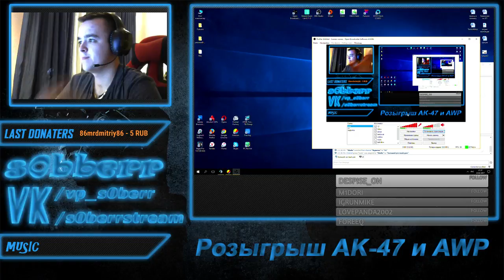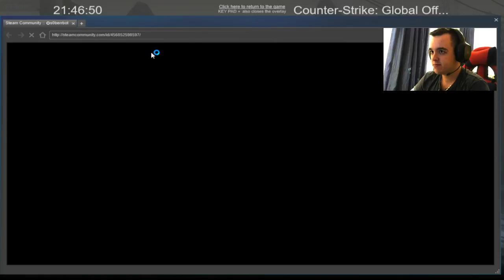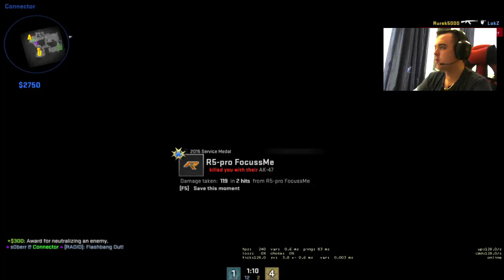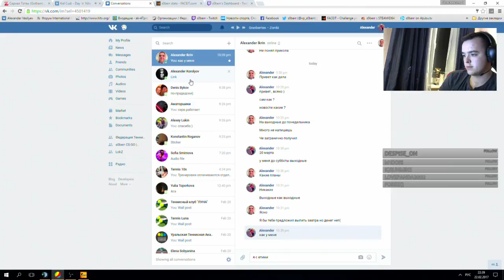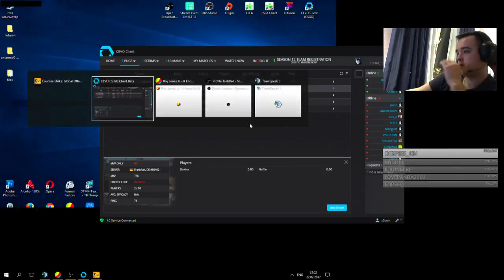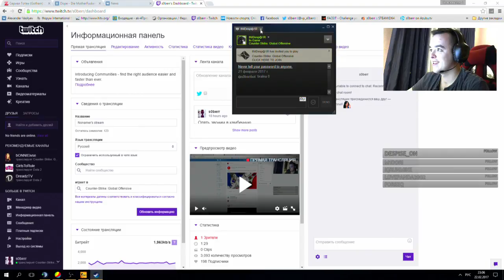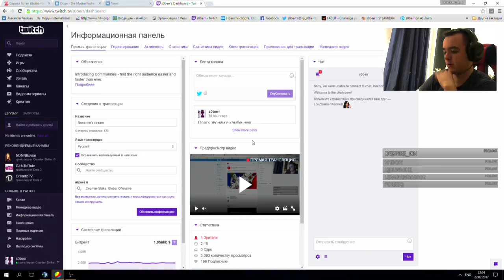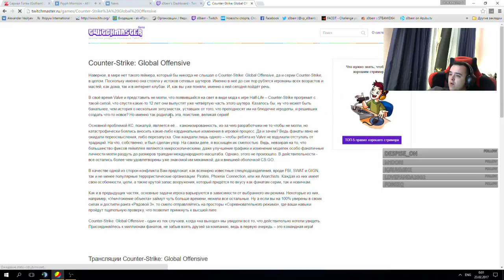Nonamer's stream 22.02.2017